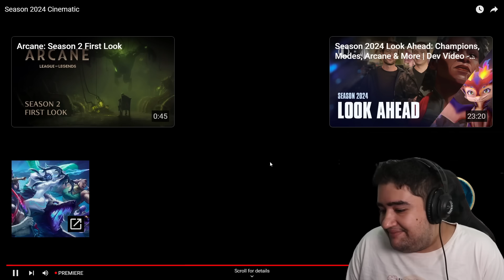É TUDO QUE A GENTE QUERIA... REACT ANIMAÇÃO TEMPORADA 2024